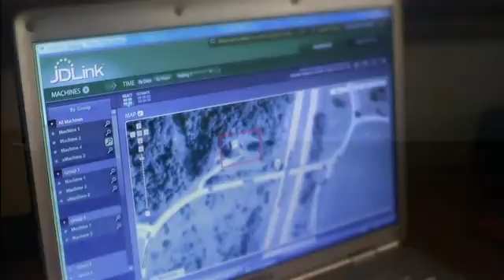JDLink Stolen Tractor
An example of how JDLink tracks the location of equipment and can be set to send an alert if the piece of equipment leaves a specified area.